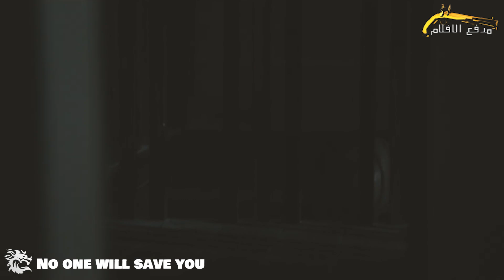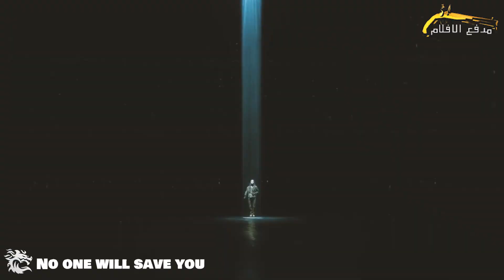كائنات فضائية بتغزو الارض ، بتتسبب في تدمير البشرية